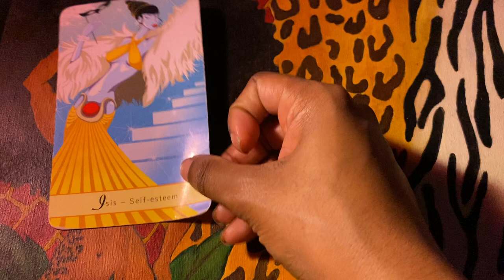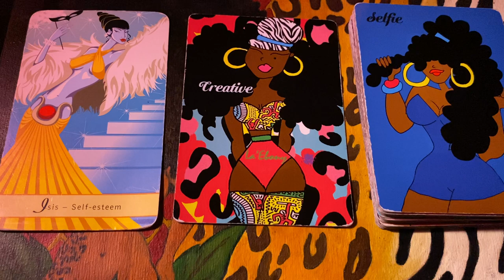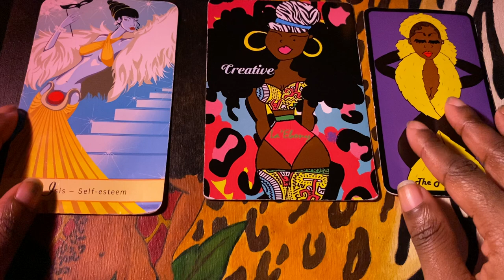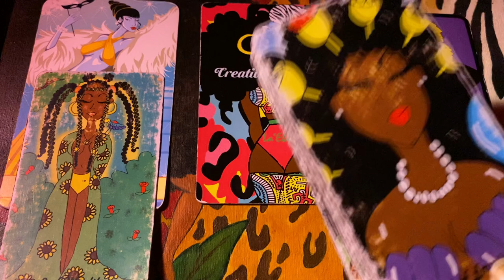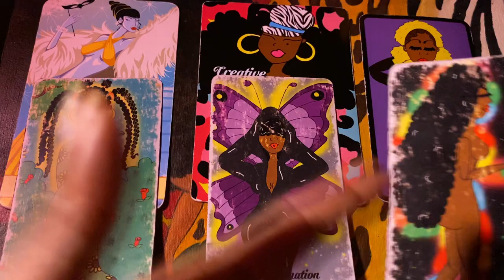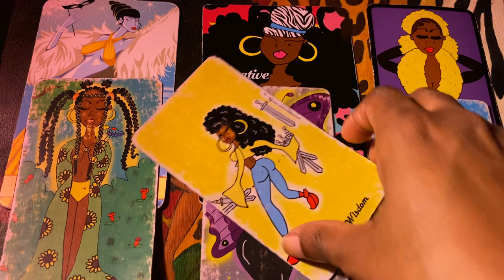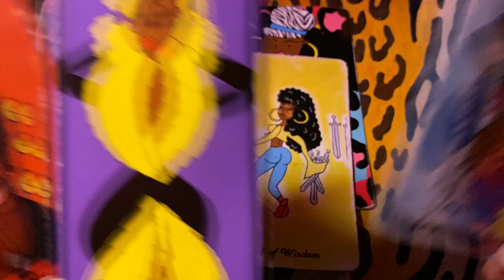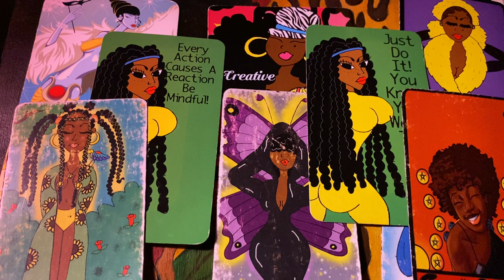Taurus💋OH SO…THE PERFECTION AWARD GOES TO YOU! - A VIRGO IS FEELING SOME TYPE OF WAY…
£LaEbony30